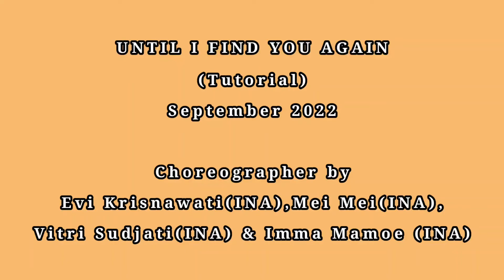Until I Find You Again - Line Dance (Tutorial)|| September 2022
Until I Find You Again

Choreographer :
Evi Krisnawati(INA), Mei Mei(INA), Vitri Sudjati(INA),Imma Mamoe(INA) - September 2022

32 Count - 2 Wall
Intermediate Level
3 Tags after wall 3, 7 & 8
2 Restart change step after 16 count on wall 2 & 5